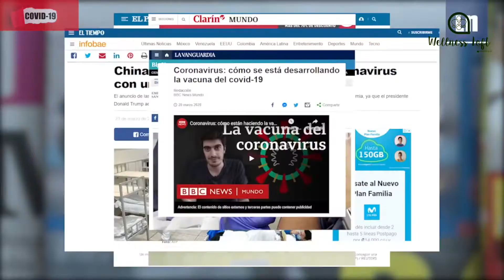La prevención es la mejor arma en tu salud.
A ti que vives con una condición crónica, te invitamos a que inicies una vida más saludable. Recuerda que si te mantienes activo, con una adecuada nutrición y realizas algunas de estas actividades podrás mejorar tu calidad de vida.
Es importante saber que aunque ya vivas con alguna condición crónica, puedes evitar alguna de las complicaciones. Hoy es un excelente momento para iniciar una vida mas saludable, iniciar hábitos físicos y mentales para prevenir complicaciones.
El Dr. Jaime Villalobos Rodriguez, nos platica sobré algunas de las actividades que puedes realizar en tu casa. Sigue nuestro canal de Youtube para consejos en videos, también nos puedes visitar en Rhianda Dxita Virtual.

Programas en linea por especialistas para mantener un estilo de vida activo y saludable.